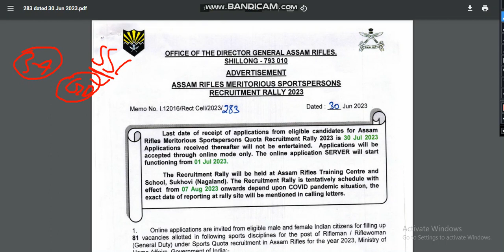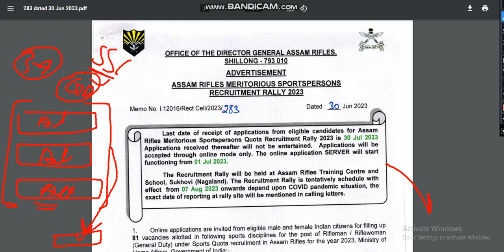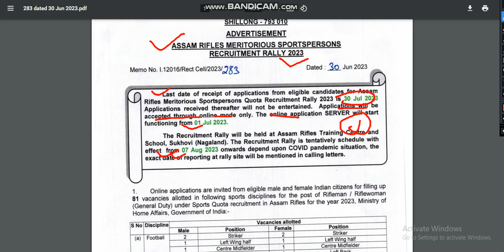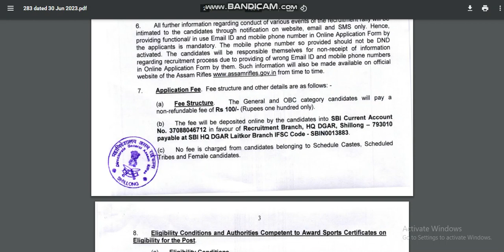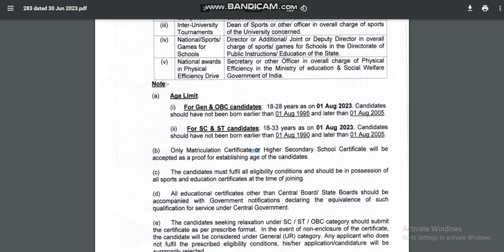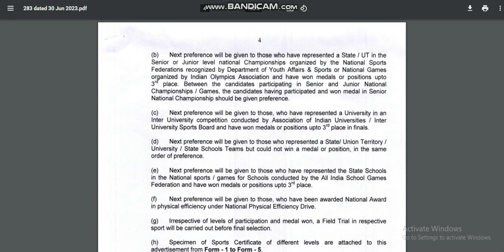Assam Rifles Rally Bharti 2023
Assam Rifle sports man Bharati sport Bharti Assam Rifle sport Bharti kahan per ho rahi hai sport Bharti ki news असम राइफल्स भर्ती 2023 Assam Rifles Recruitment Rally 2023
Assam Rifles Rally Bharti
असम राइफल स्पोर्ट्स कोटा भर्ती 2023 के लिए ऑनलाइन आवेदन 1 जुलाई 2023 से शुरू होंगे। जबकि आवेदन की आखिरी तारीख 30 जुलाई 2023 निर्धारित की गई है। भर्ती का विस्तृत नोटिफिकेशन अभ्यर्थी ऑफिशियल वेबसाइट assamrifles.gov.in पर जाकर चेक कर सकते हैं। सामान्य, ओबीसी और ईडब्ल्यूएस वर्ग के लिए आवेदन शुल्क 100 रुपए रखा गया है।
What is the last date of Assam Rifles 2023?
What is the last date for Assam rifle vacancy?
What is the age limit for Assam Rifle Bharti?
What is the qualification for Assam Rifles?

About video